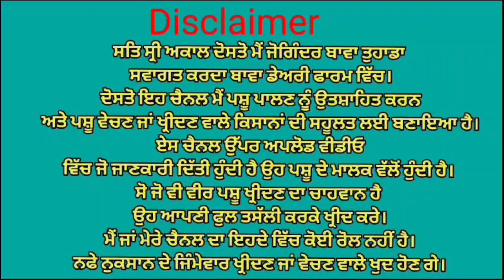7 ਗਾਵਾਂ ਵਿਕਾਉ 👌ਘੱਟ ਰੇਟ 😱😱 Bawa dairy farm